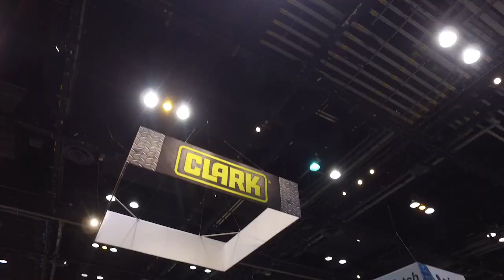Promat 2019 CLARK MHC Day 3